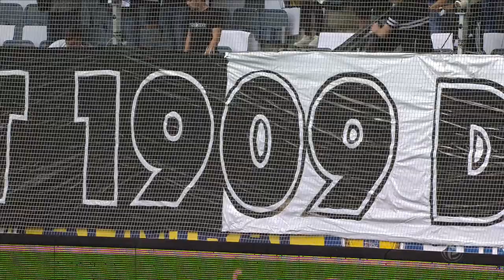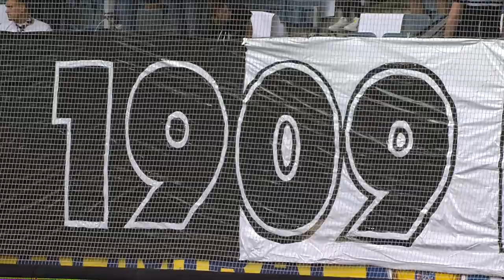Jakob Jantscher - Spieler der Saison 2021/22